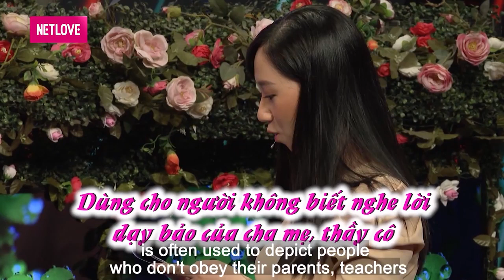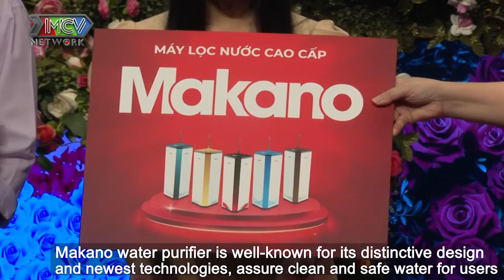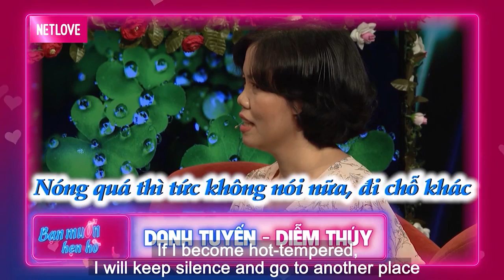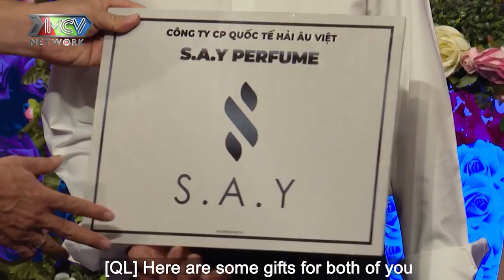Cô gái xinh đẹp tốt nghiệp sư phạm vật lý loại giỏi nhưng không có bạn trai vì sợ... đi NHÀ NGHỈ